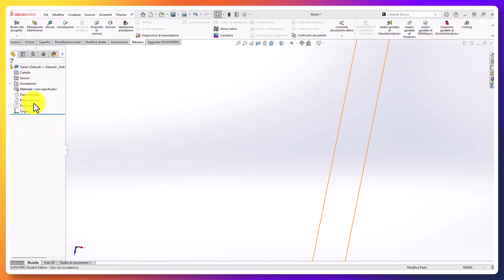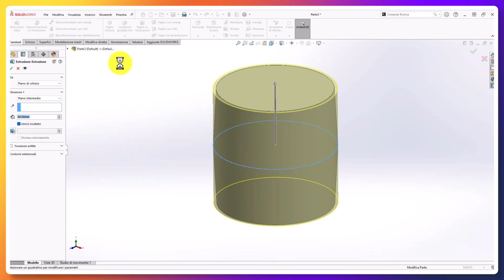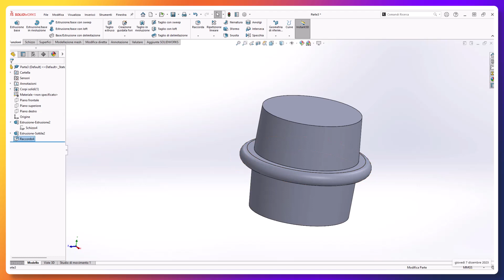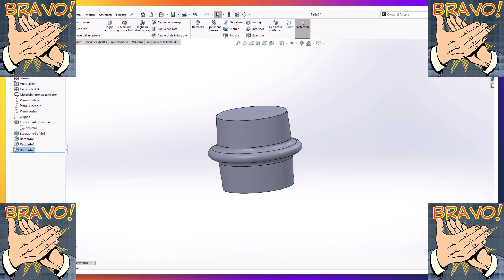🏴‍☠️🚩 come creare modo facile mozzo fonderia maturità solidworks